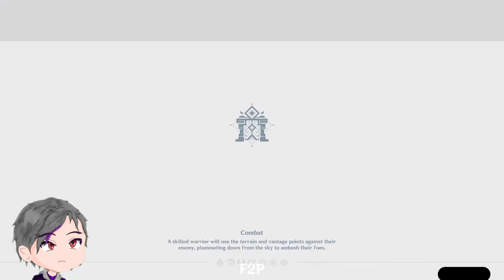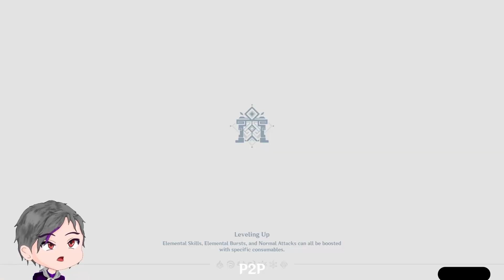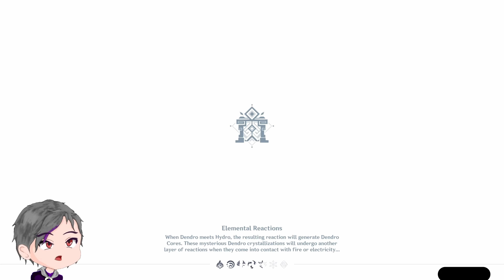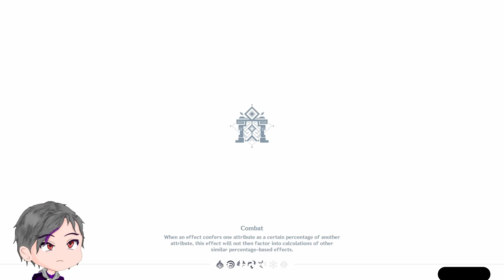Chill Times | F2P vs P2P Spiral Abyss | Genshin Impact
Not at my best...

▬▬▬▬▬▬▬▬▬▬▬▬ Timestamp ▬▬▬▬▬▬▬▬▬▬▬▬▬▬

00:00 - Intro
01:16 - Rules
02:52 - F2P - Floor 12 Chamber 1
09:15 - Chamber 2
13:34 - Chamber 3
17:34 - F2P post Floor 12
18:38 - F2P Artifacts, Cons, Talents
21:41 - Plans for Navia?
24:57 - P2P - Floor 12 Chamber 1
33:24 - Chamber 2
38:05 - Chamber 3
43:26 - P2P post Floor 12
45:04 - P2P Artifacts, Cons, Talents